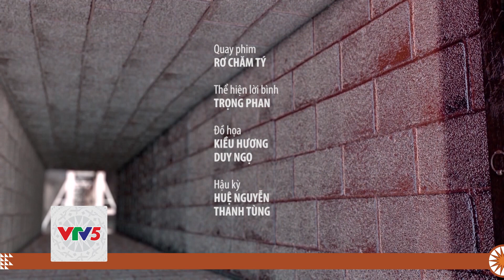[TIẾNG Ê ĐÊ] MẠCH NGUỒN LÀN ĐIỆU NAU M'PRING | VTV5